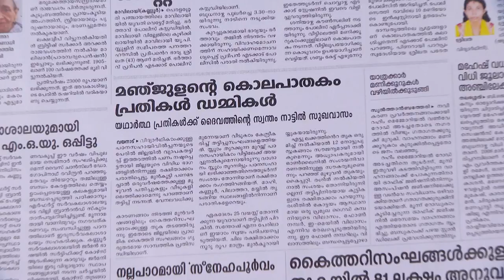STAR NEELAKKUIYIL 118 RE 14 07 2018 REV